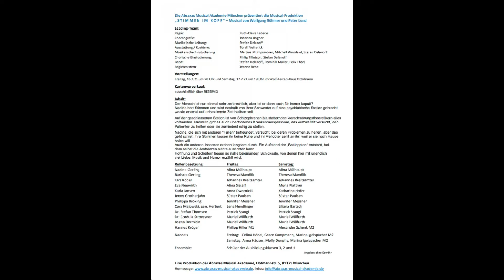AMA Stimmen im Kopf 2021 2ter Tag - Bilder von Dieter Schnöpf / Eine Bilder-Fotoshow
*Alle Bilder sind mit Genehmigung und Absprache erstellt worden. Metadaten, GPS Daten oder Ähnliches sind in diesen Bildershows nicht gespeichert